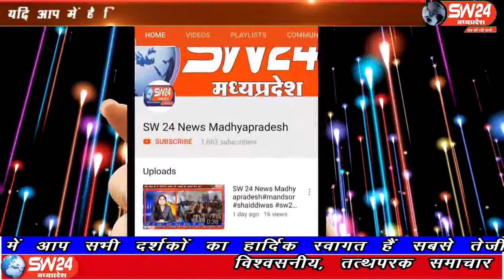sw24news khargone, 09.09.2019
खरगोन शहर मे मध्य प्रदेश राज्य कर्मचारी संघ ने 70 सुत्रिय मागो के निराकरण करने कि मांग को लेकर जिला कलेक्टर कार्यालय पहुच कर जम कर नारे बाजी करते हूए एसडीएम को ज्ञापन सौपाsw24news